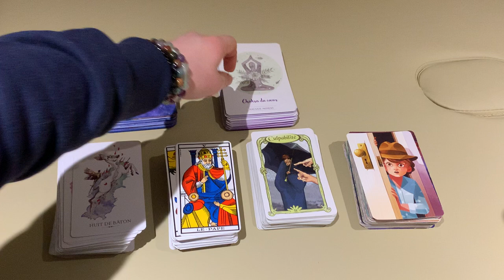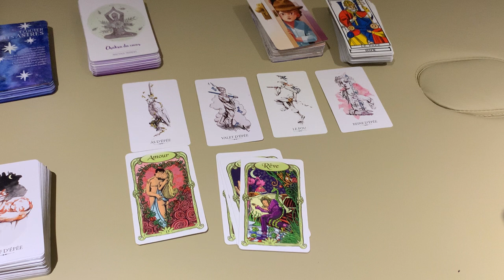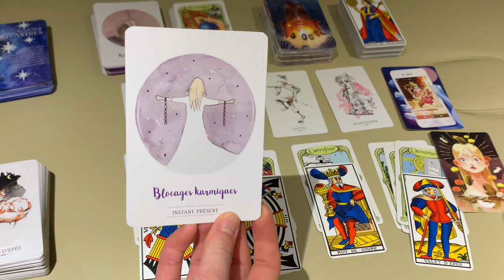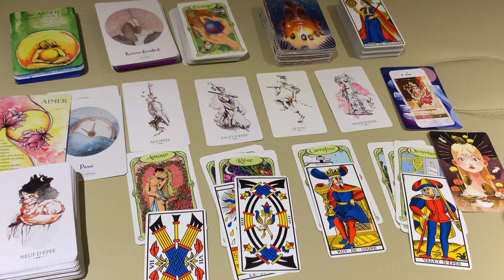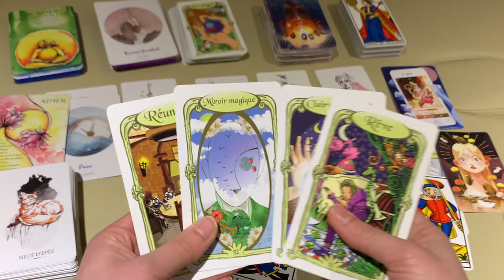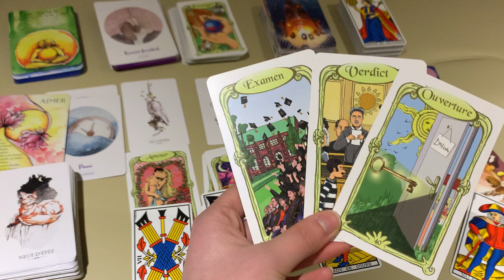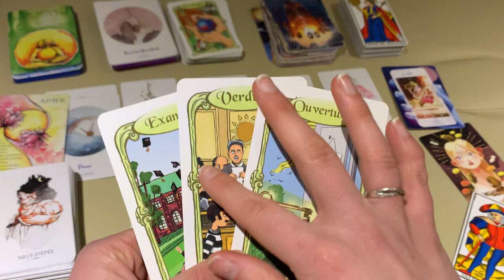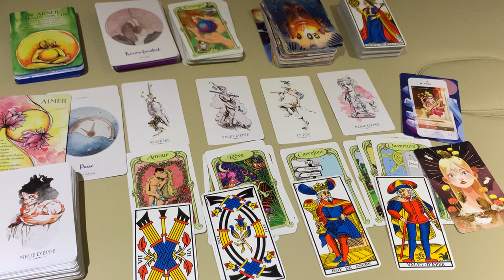🔮 GUIDANCE Énergies semaine du 15 au 21 février 2021 // ❤️ AMOUR, VERITE, NOUVEAU DEPART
👇👇👇 DÉROULEZ LA BARRE POUR PLUS D'INFOS 👇👇👇
Guidance pour la semaine du 15 au 21 février 2021 : les tendances énergétiques de la semaine 😘

QUI SUIS-JE ?